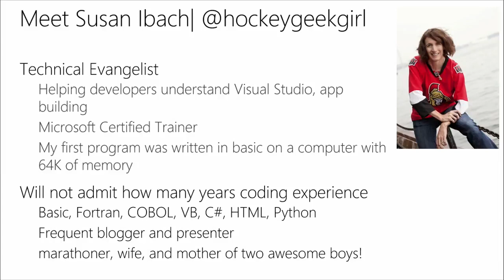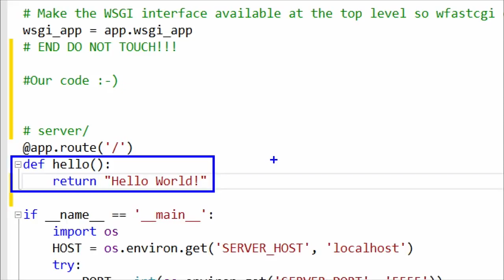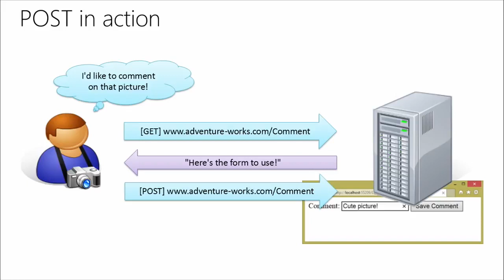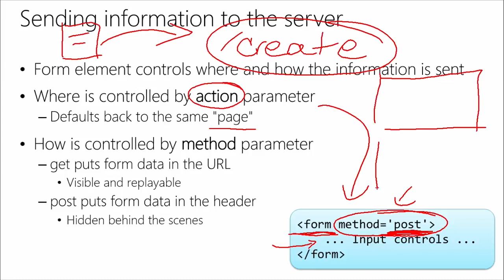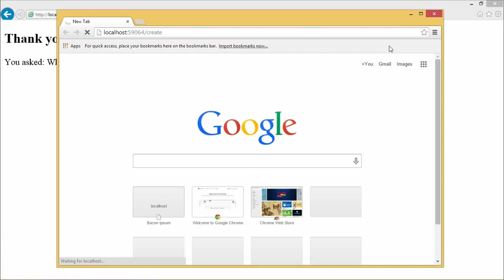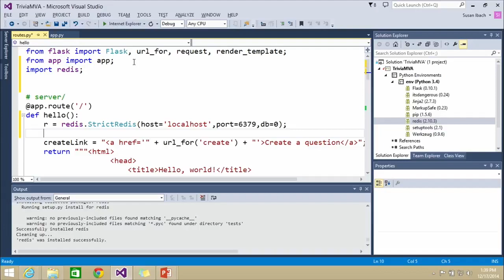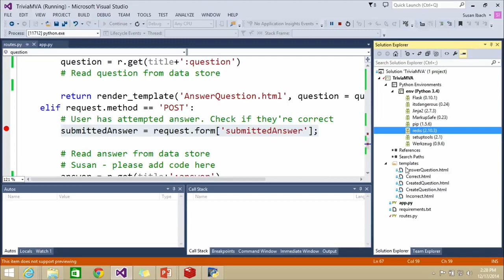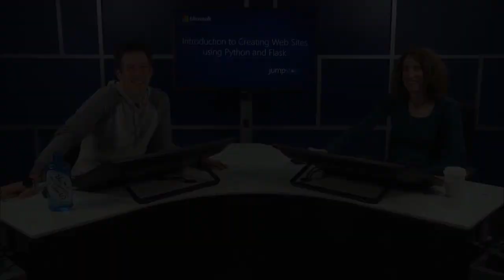Creating Web Sites using Python and Flask | HAPPY LEARNING WEEKEND – 14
LIKE               :- TO INCREASE THE ENERGY LEVEL OF PEOPLE
COMMENT   :- FOR SEEING YOUR TOPIC VIDEO and Any doubts/questions